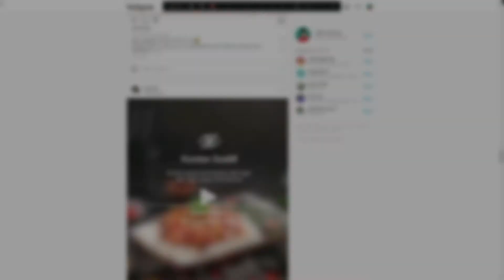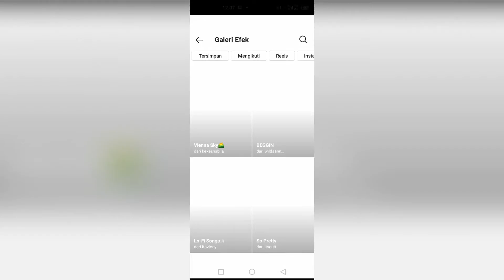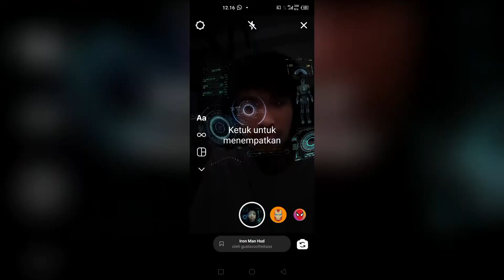Cara Pakai Filter IG yang Ada Lagunya, Aesthetic, Tren dan Viral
TeknodaimTutorial - Di Instagram terdapat yang namanya Filter, dimana itu merupakan efek-efek yang akan berpengaruh ke foto ataupun video yang akan kita unggah ke Stories. Ada beragam dan bermacam Filter IG Tren dan Viral yang terus muncul, nah bagaimana sih cara agar kita juga bisa menggunakan filter-filter IG Aestetic terbaru 2021 yang ada? Simak pembahasannya di video berikut.

Bukan hanya Aesthetic, terdapat berbagai jenis Filter IG yang ada lagunya seperti filter di aplikasi TikTok yang bisa kita coba. Bagaimana cara menemukan nama Filter Instagram dengan Lagu yang ada disana? Simak saja pembahasan cara menggunakan Filter IG terbaru yang ada lagunya atau musiknya di Tutorial yang kita bahas.

Jika kamu ingin mencari efek di Instagram atau ingin mengetahui nama-nama efek Instagram terbaru, yuk simak caranya di Tutorial berikut.

Oh iya, Jika kamu ingin membuat video Jedag Jedug untuk konten TikTok atau manapun caranya gampang, tinggal buka link dibawah.

Ikuti juga @dafundacom dan juga @Gamedaimcom untuk mendapatkan informasi terbaru seputar Film dan Game ya!

✨ Navigasi Video dalam Cara Menggunakan Filter IG Tren dan Viral

0:00 - Opening
0:37 - Intro
0:46 - Contoh Filter IG yang Keren dan Tren
1:07 - Tutorial Cara Menggunakan Filter IG Glow up
3:08 - Outro
3:28 - Ending

🌍 Tentang Teknodaim

Topik dalam Konten Kali Ini:

Nama Filter Instagram dengan Lagu
Filter IG Terbaru yang Ada Musiknya
Filter IG Terbaru yang Ada Lagunya
Cara Mencari Efek di Instagram
Nama Efek Instagram Terbaru
Filter Instagram Terbaru 2021
Filter IG yang Ada Lagunya
Filter IG yang Lagi Viral
Filter IG Terbaru 2021
Filter IG Jedag Jedug
Efek IG Terbaru 2021
Efek IG Jedag Jedug
Filter IG Aesthetic
Filter IG Terbaru
Efek IG Terbaru
IG Dayana